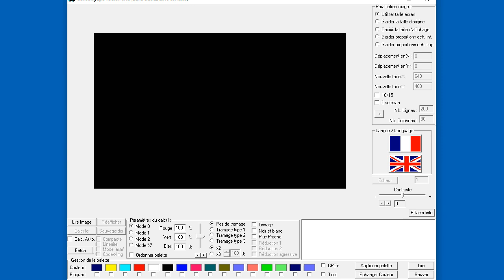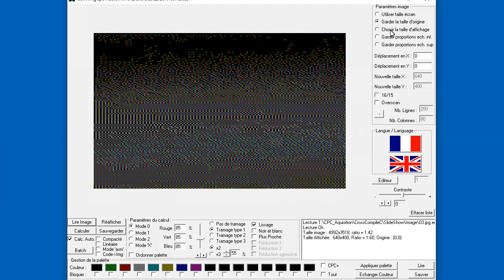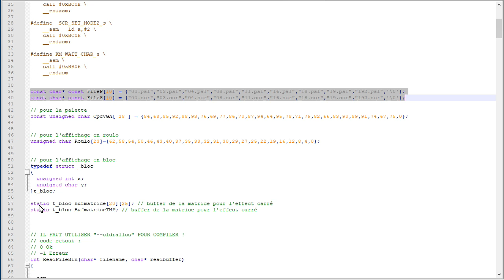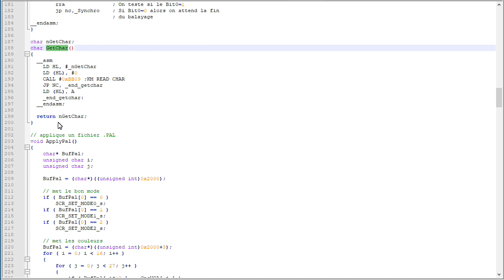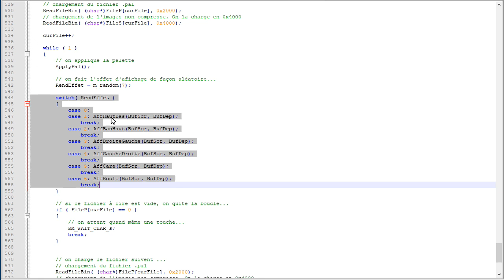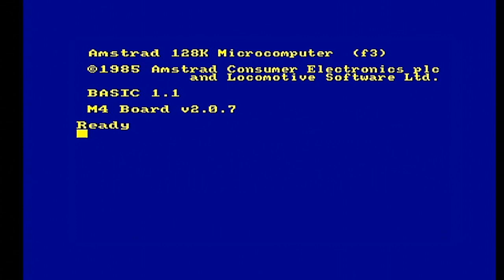Cross dev en C pour CPC, slideshow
Pour cette vidéo sur le cross dev en C pour CPC je vait faire un slideshow d'image convertis depuis le PC pour CPC et qui sont sur la disquette.
Avec des effets pour faire apparaitre l'image.